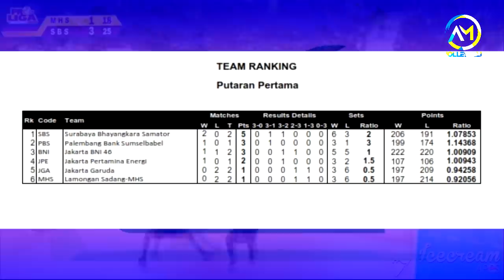Hasil & Klasemen PROLIGA 2020 !! Seri 1 Pekanbaru